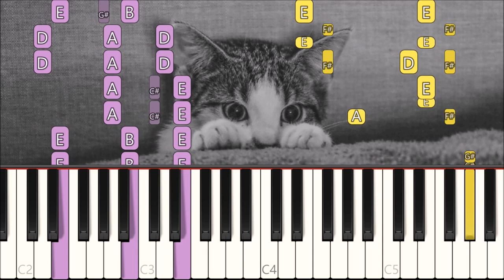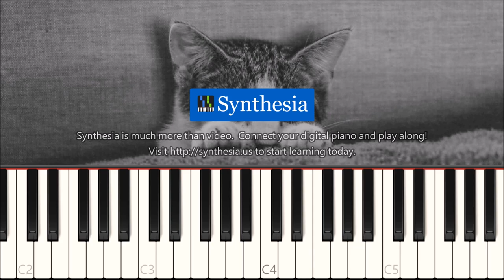Smelly Cat | Phoebe Buffay | FRIENDS | Synthesia Piano Tutorial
“Smelly cat” is a song from the sitcom Friends, sung by my favourite character Phoebe Buffay(Lisa Kudrow). The song was written by Adam Chase, Betsy Borns and Christie Hynde.

Photo credit: Ghost Presenter from stocksnap.io